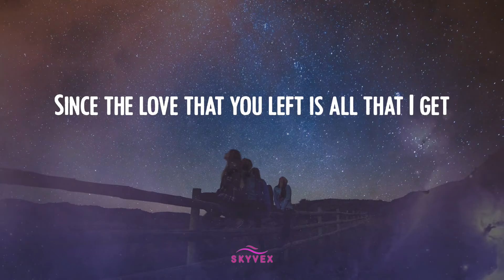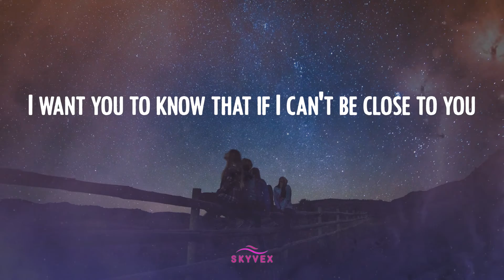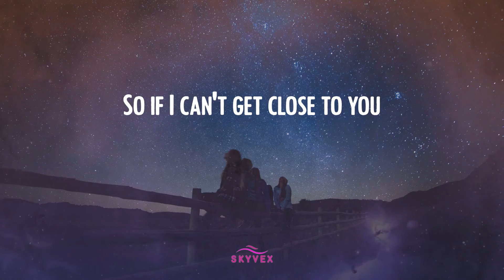Justin Bieber - Ghost 🌑 (Video Lyric)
Lyric 𝒱ideo: 𝒢host - 𝒥ustin ℬieber
Justin ℬieber 𝓁yrics 𝒢host 𝓉iktok

🌑 ℒyrics 𝒢host:
Whoa
Na, 𝓃a-na
More 𝓉han 𝓁ife
Oh